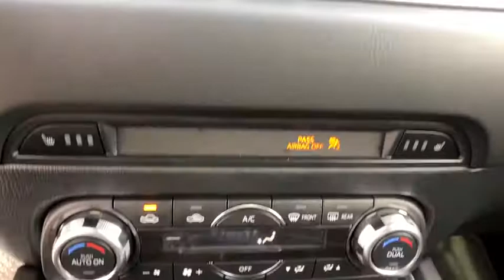2018 Mazda CX-5 Brookfield, Ridgefield, New Milford, New Fairfield, Danbury, CT M2679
Crystal Blue Used 2018 Mazda CX-5 available in Danbury, Connecticut at Colonial Mazda. Servicing the Brookfield, Ridgefield, New Milford, New Fairfield, CT area.
2018 Mazda CX-5 Grand Touring AWD SUV - Stock#: M2679 - VIN#: JM3KFBDM6J0366537

Colonial Mazda
100 Federal Rd,

CLEAN CARFAX * MAZDA CERTIFIED PRE-OWNED *  ALL WHEEL DRIVE * GRAND TOURING * LEATHER-HEATED SEATS * MOONROOF * BOSE AUDIO * NAVIGATION /br/brMazda Certified Pre-Owned Details:/br/br  * Vehicle History/br  * Powertrain Limited Warranty: 84 Month/100,000 Mile (whichever comes first) from original in-service date/br  * Roadside Assistance/br  * Limited Warranty: 12 Month/12,000 Mile (whichever comes first) after new car warranty expires or from certified purchase date/br  * Transferable Warranty/br  * Includes Autocheck Vehicle History Report with 3 Year Buyback Protection/br  * 160 Point Inspection/br  * Warranty Deductible: $0